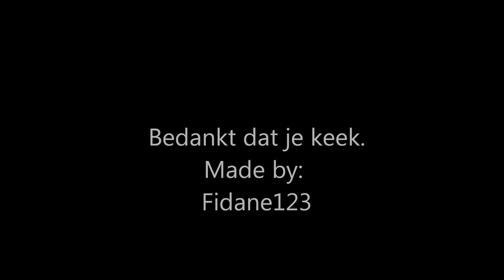Droog animatie filmpje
Dit is een droog animatie filmpje.

Made by: Kaat.